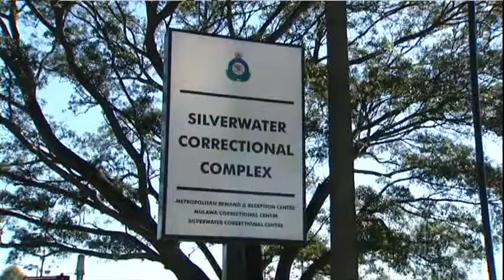Indonesian Teenage People Smugglers Reveal Sexual Harassment & Drug Use When In Prison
Two Indonesian teenagers who were jailed in Australia as people smugglers say they were subjected sexual harassment and exposed to drug abuse while they were in prison this year. The boys were 15 and 17 when they were detained. Now back in Indonesia they say Australian authorities didn't believe them when they told them they were children.

ABC News Queensland
20 July 2012